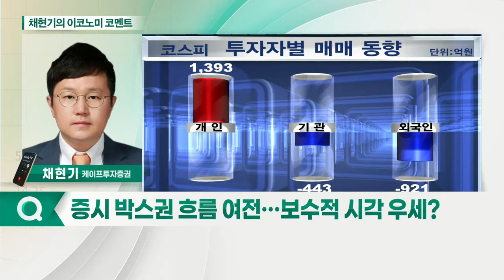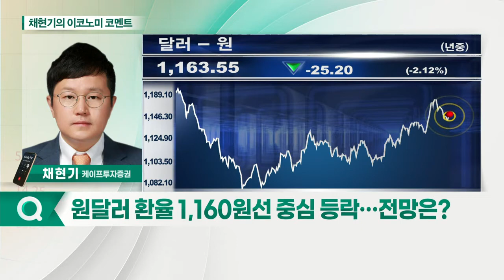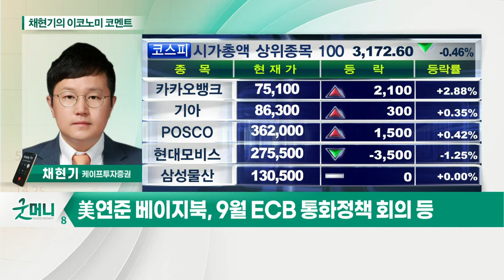증시 박스권 흐름 여전 / 원달러 환율 1,160원선 중심 등락_채현기의 이코노미 코멘트 (20210908)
Q. 증시 박스권 흐름 여전… 보수적 시각 우세?
Q. 원달러 환율 1,160원선 중심 등락… 전망은?
Q. 이번 주 주목할 증시 변수는?